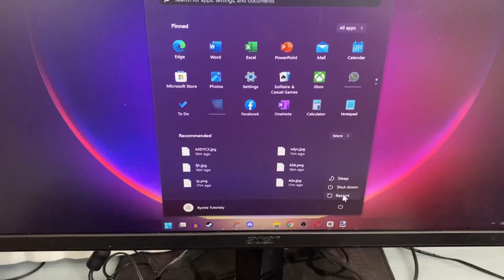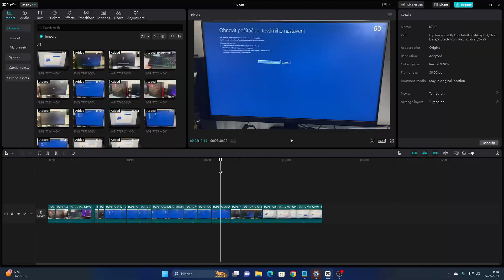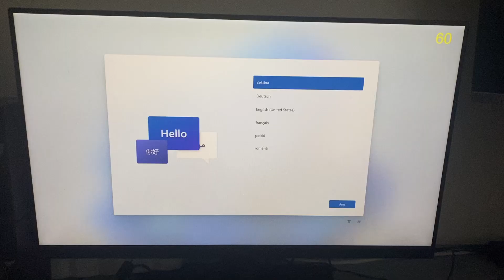Jak obnovit tovární nastavení PC Windows 11 - tovární nastavení Windows 11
Jak obnovit tovární nastavení PC windows 11 - Jak dát PC do továrního nastavení Windows 11 - Windows 11 tovární nastavení - Jak obnovit Windows do továrního nastavení - Jak obnovit počítač do továrního nastavení

V tomto video návodu si ukážeme,jak obnovit tovární nastavení PC windows 11.